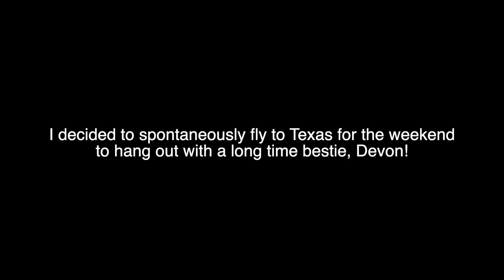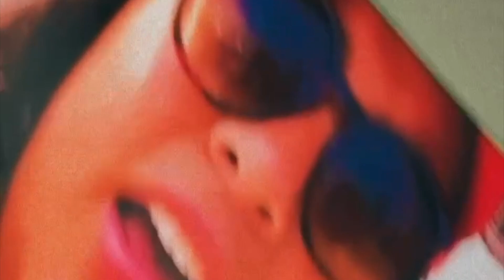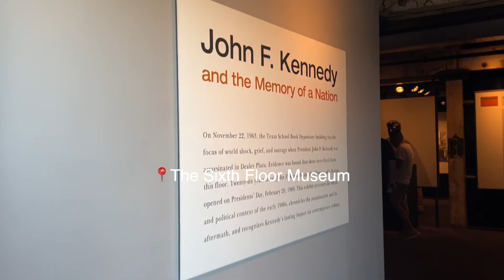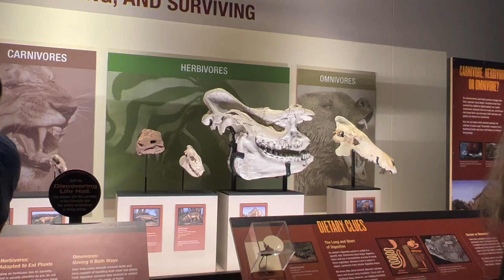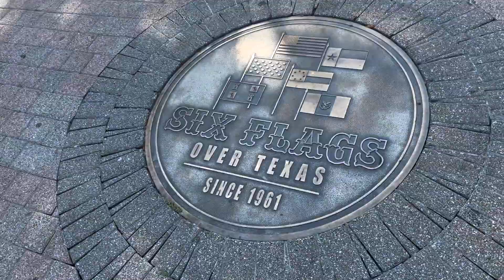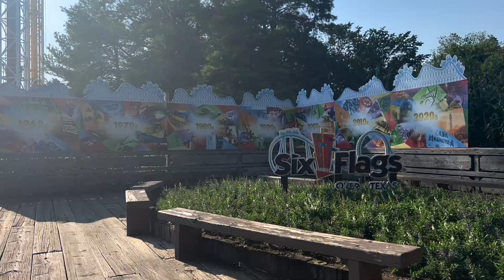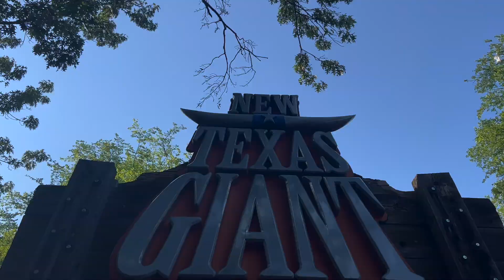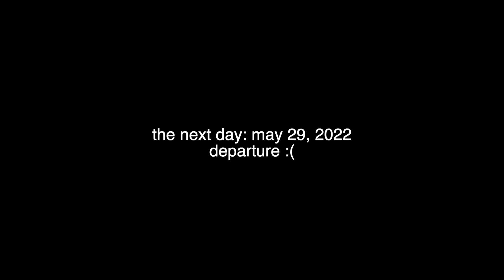spontaneous trip to Texas *FIRST TIME* (sixth floor, perot museum, six flags over Texas)